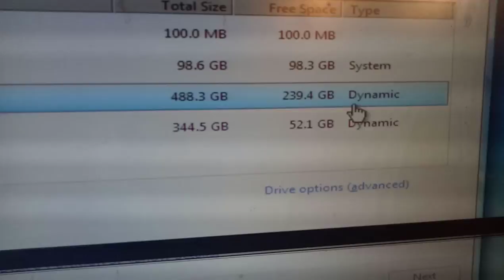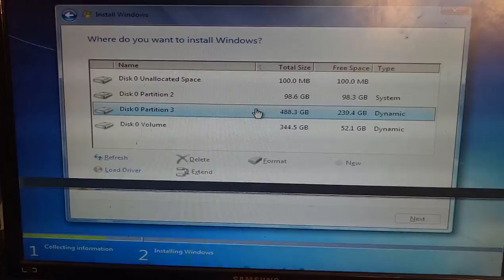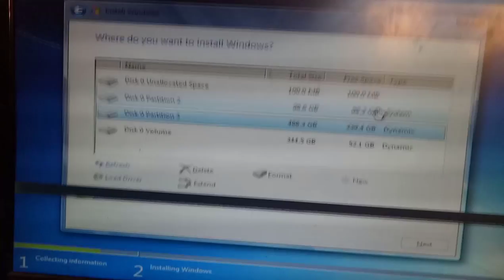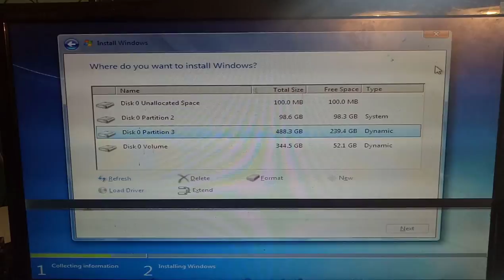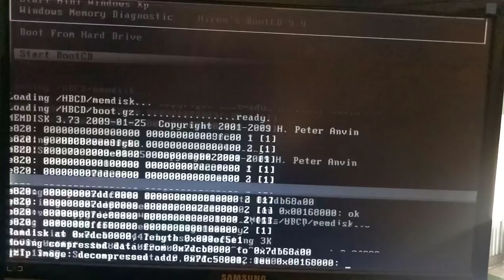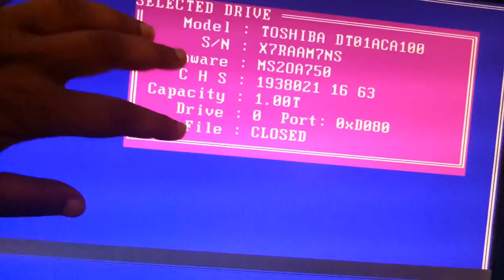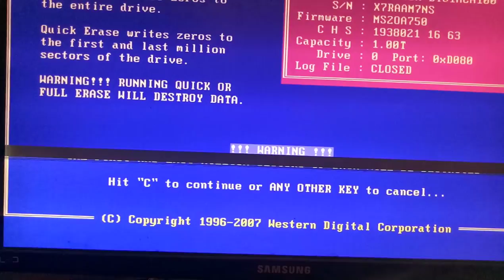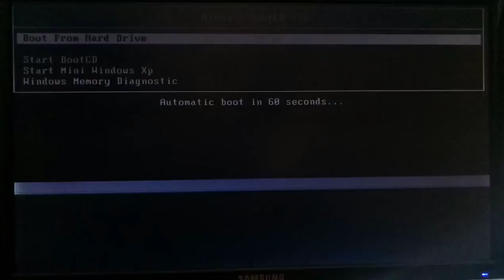How to repair Hard Disk Drive Dynamic Volume | Hard disk flash | Hiren’s BootCD | Bangla tutorial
ashik computer and hardare lab